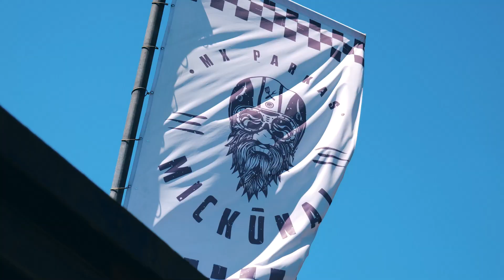💥 MXLT2021 antrasis etapas, pirmoji diena, Mickūnai MX Parkas 💥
Šiandien startavo Lietuvos motokroso čempionato antrasis etapas Mickūnai MX trasoje. Nauja trasos konfigūracija, nauji tramplynai, daugiau įspūdžių žiūrovams! Karštos ir saulėtos pirmos varžybų dienos apžvalga ⛱🥵☀️🏍